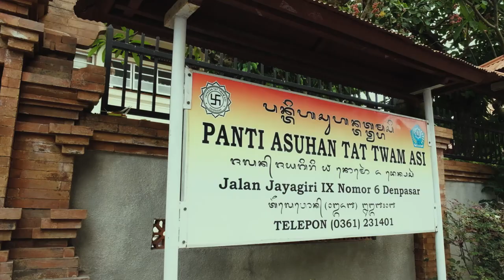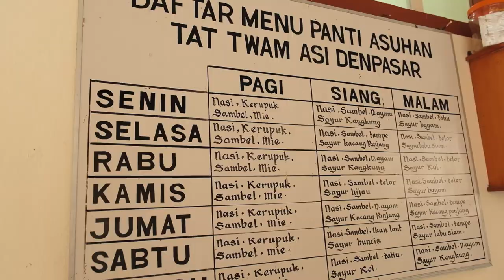Spreading Love and Kindness at Tat Twam Asi Foundation ❤️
We had the opportunity to donate basic necessities and stationery to this foundation.

Thanks to our customers continuous support, we can create happiness and spread joy to people in need.

Feel the experience :
- Factory Tour
- Jewelry Museum
- Jewelry Gallery
- Jewelry Making Class
- Jewelry Manufacturing

For further inquiry please contact
Experience our jewelry making class through Airbnb